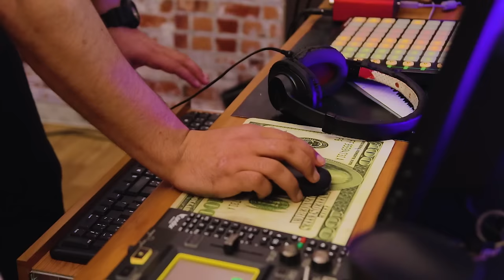Cheb Hamidou Ft. DJ Moumen - Diri Ki Tabghi ( Clip.Studio.2019 ) كليب عالمي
Titre : Diri Ki Tabghi
Parolier : Amine Magheboun
Studio : Dm
Mix : DJ Moumen
Dist Digital : Milor Production